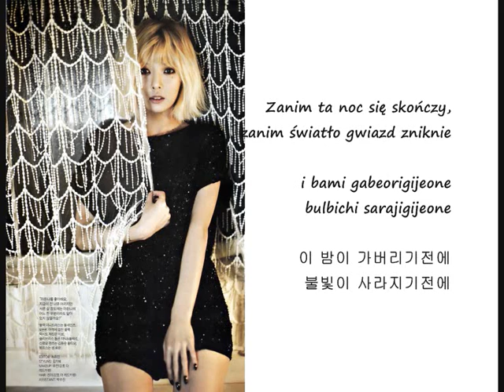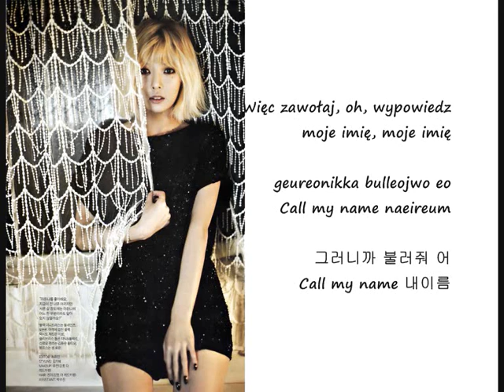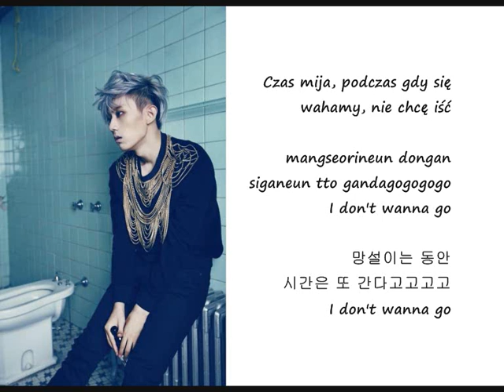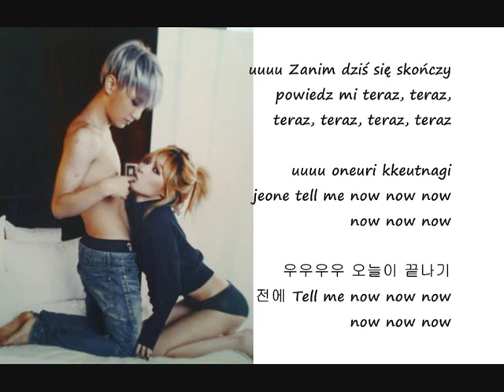Trouble Maker - Now (내일은 없어) (PL/ROM/HAN)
Przypominam, że możecie przesyłać swoje propozycje piosenek, które mogłabym przetłumaczyć, ja nie gryzę ;)
Album: Chemistry
Można mnie znaleźć też tu:
Arkusz z kolejką piosenek do przetłumaczenia:
HAN: music.daum